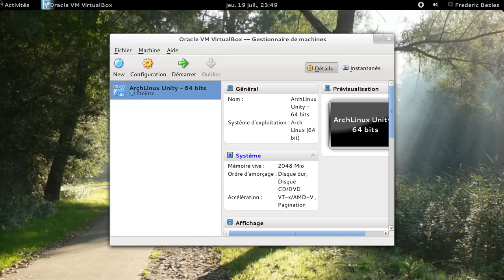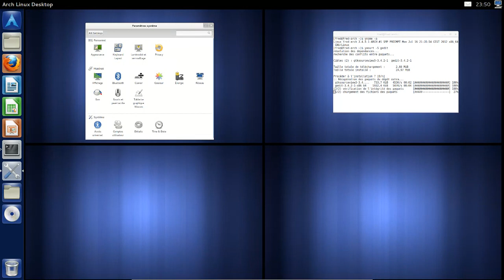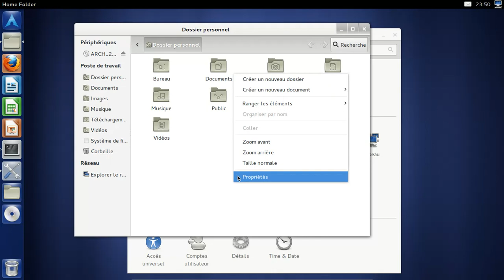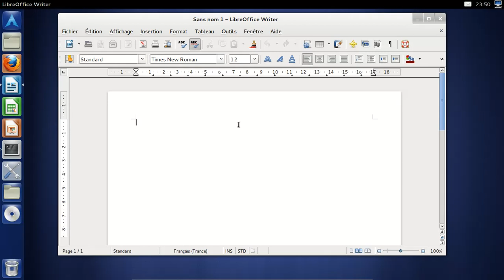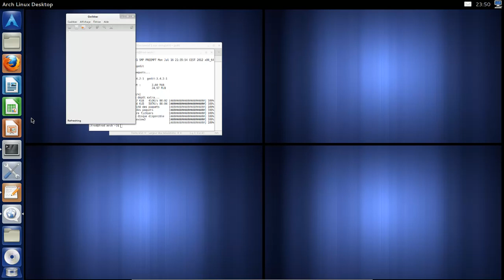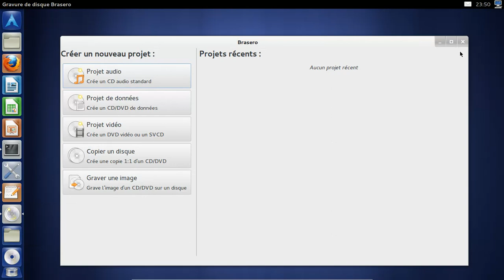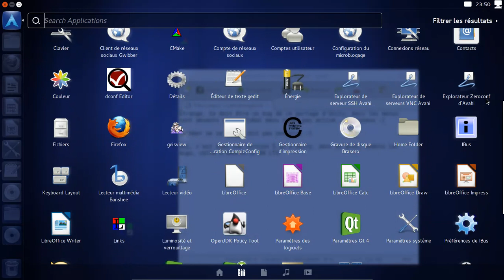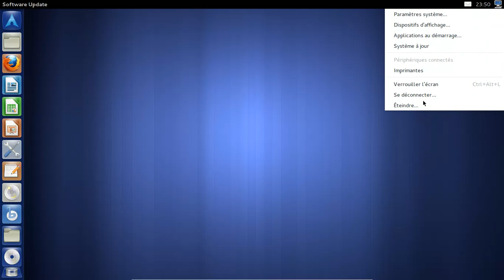Unity sous Archlinux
Unity sous Archlinux, unity 5.12 pour être plus précis.